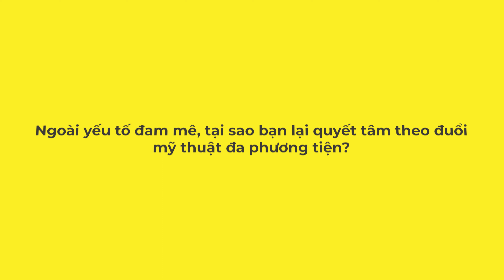Nguyễn Duy Thanh: Học viên Arena đậu 4 trường Đại học nhưng lựa chọn theo đuổi đam mê sáng tạo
Xuất sắc trúng tuyển 4 trường Đại học, thế nhưng cuối cùng, cậu bạn Nguyễn Duy Thanh lại quyết định bước ra khỏi vùng an toàn của bản thân, rẽ ngang lựa chọn Arena Multimedia để theo đuổi đam mê Mỹ thuật Đa phương tiện.

Cho đến tận thời điểm hiện tại, Duy Thanh vẫn chưa từng hối hận về sự lựa chọn của bản thân, ánh mắt của chàng trai 18 tuổi khi kể về hành trình theo đuổi ước mơ vẫn luôn tràn đầy quyết tâm và sự kiên định. Hãy cùng lắng nghe câu chuyện của Duy Thanh tiếp thêm động lực cho mọi người trên chặng đường chinh phục đam mê nhé.